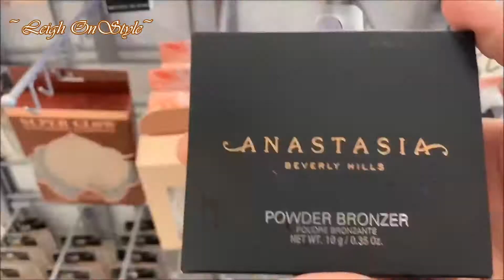TJ MAX | DESIGNER CLOTHES. SHOES. PURSES. MAKEUP. SKINCARE & HOME DECOR | Leigh OnStyle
Hi Luv's!   Come with me to TJ MAX store located here @ Key West Florida.  A store where you can find cheap designer purses, clothing, shoes etc.  Good place to shop for a great deal of your choice.

Thank you for all your support to this channel 😉❤

♦♦♦FOLLOW ME♦♦♦